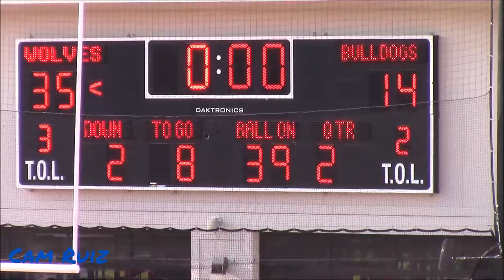NORTH CAROLINA VS. SOUTH CAROLINA! Barton vs. Newberry College| Full Game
Barton College made the drive over to the neighboring state to face the Newberry Wolves in a Battle for the Carolinas! Enjoy!